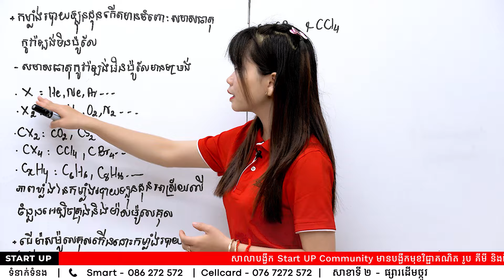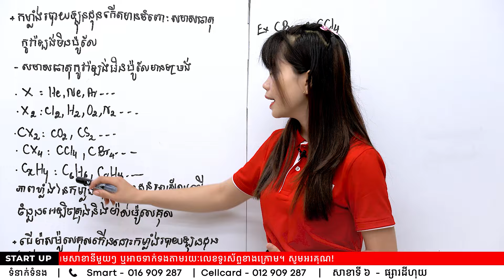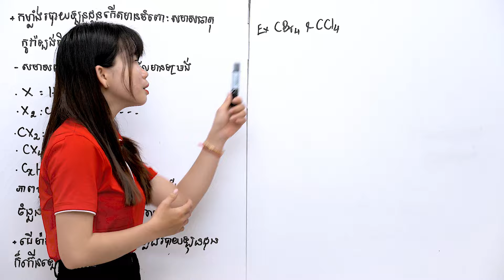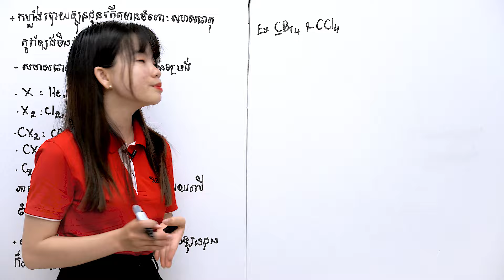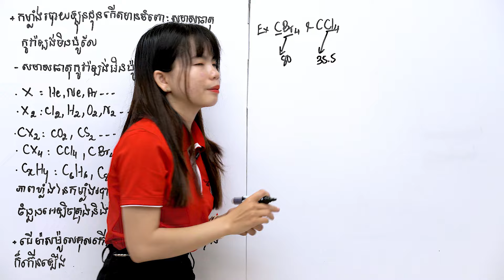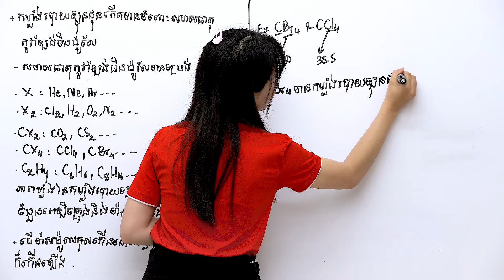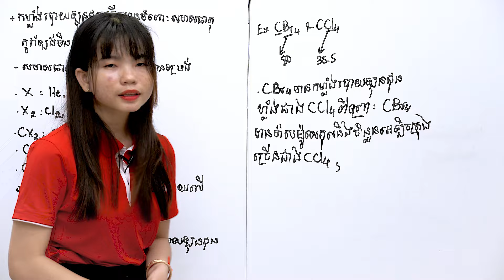គីមីវិទ្យាថ្នាក់ទី១២ : កម្លាំងអន្ដរម៉ូលេគុល (ភាគទី២)បង្រៀនដោយអ្នកគ្រូ : ណាត សុធាវី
គីមីវិទ្យាថ្នាក់ទី១២ : កម្លាំងអន្ដរម៉ូលេគុល (ភាគទី២)
បង្រៀនដោយអ្នកគ្រូ : ណាត សុធាវី
សាខាទី១៖ សាខាអូរបែកក្អម
- ☎️ ទាក់ទង: 010/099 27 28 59